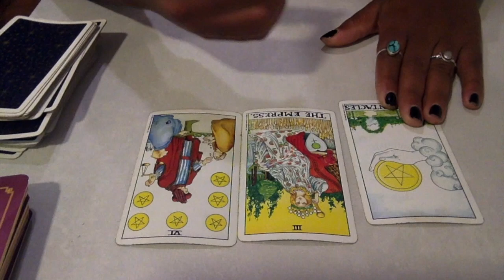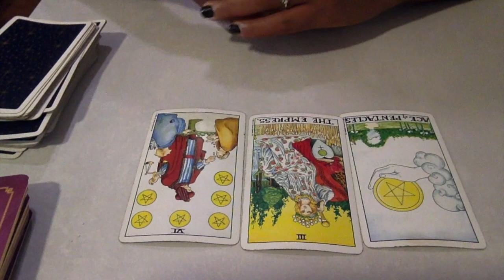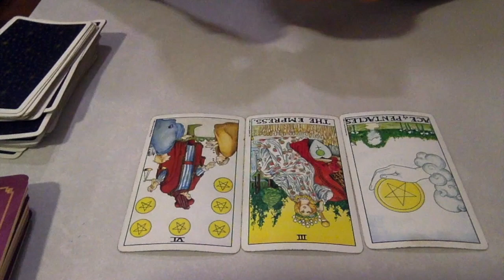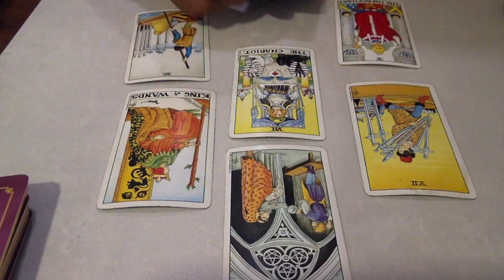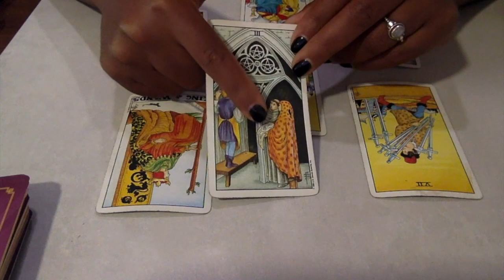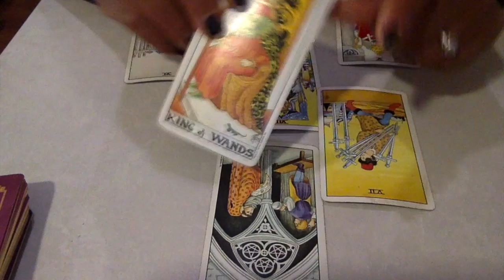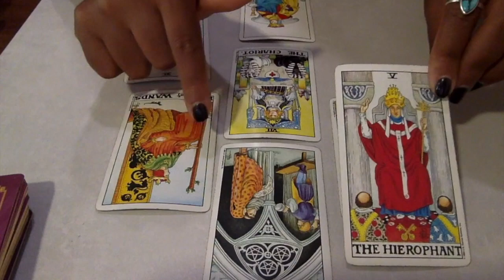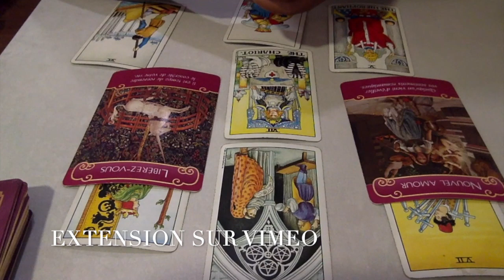VIERGE 💖 Août 2019 〈 SENTIMENTAL 〉 Seul ou ensemble ?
Tirage Pro
Guidance spiritual